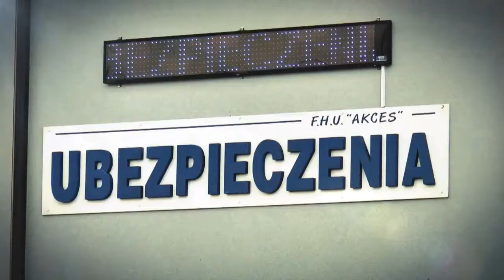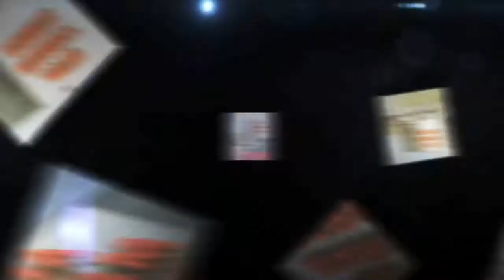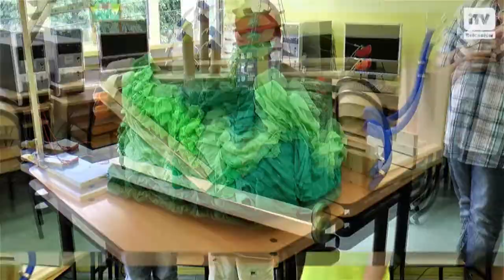Eksperyment łańcuchowy (Szkoła Podstawowa nr 4 w Bełchatowie) - iTVBełchatów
Eksperyment Łańcuchowy to naukowa zabawa w której amatorzy i inżynierowie wspólnie konstruują wielomodułowe urządzenie, w którym wykorzystanie zjawisk fizycznych pozwala na przetransportowanie metalowej kulki. Grupa uczniów ze Szkoły Podstawowej nr 4 w Bełchatowie jako jedyna w wojewódzkie łódzkim zgłosiła się do tego eksperymentu.
Co przedstawia ich projekt? Jak długo powstawał? O tym usłyszysz w naszym materiale!

Powiedz o tym znajomym !